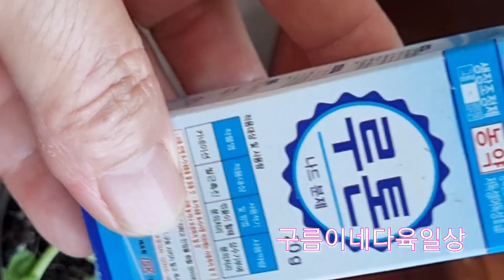❤유럽제라늄 분갈이 삽목 물꽂이❤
선반위에 올려둔아이가 떨어저 부러지고 상처나고ㅠㅠ다행히두군데만 부러저서 삽목햇네요